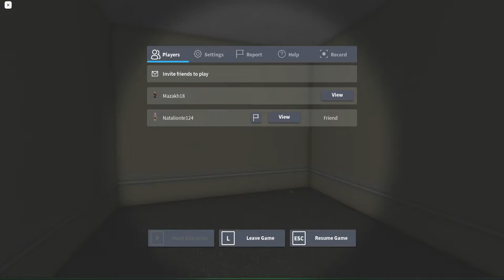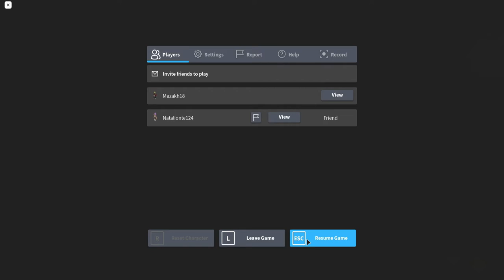Bramy⛩️ | ''The Mimic'' z xNudnax | Roblox |[#2]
✔ DOŁĄCZ DO BRYGADY 198 WIDZÓW! CELEM NA TEN ROK JEST ZDOBYCIE 200 SUBÓW! POMÓŻ NAM GO ZREALIZOWAĆ :) !

"Wracasz do swojego starego liceum w nadziei na odnalezienie swojej zaginionej grupy przyjaciół, jednak napotykasz tajemniczą istotę, która czai się w szkole. Ostatecznie zapuszczasz się w nieznane głębiny tajemniczego świata." i tak wita nas opis gry THE MIMIC,horror który inspiruje się wieloma japońskimi,miejskimi legendami.Tytuł ograłem z xNudnąx.Zapraszam do oglądania :D
UWAGA! W grze pojawiają się migające światła,głośne dźwięki i jumpscary także jeśli masz słabe serce nie polecam tego oglądać ;)

Odcinki na kanale będą się pojawiać we wtorki i czwartki,a jeśli znajdzie się czas nawet w soboty lub niedziele 😉